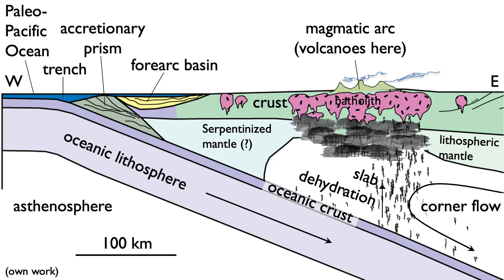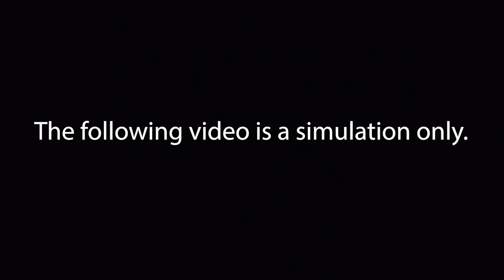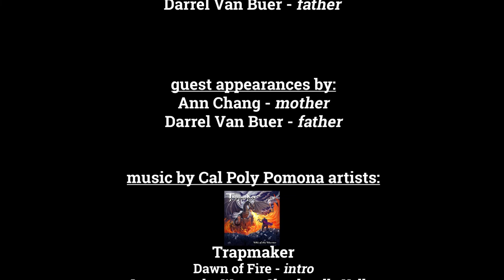Across the Mojave Ep. 5: Charging through the Desert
I bet you've never seen this part of Joshua Tree National Park!  In this episode, which covers days 11-14, I cross the Park and a lot of open desert to cover roughly 65 miles between the Chuckwalla Mountains and the Cadiz Dunes.  Includes a 17 km straight-line mission! (Check out @GeoWizard if you're confused.  Also scoremyline.com)

I recommend using the closed captions, as I sometimes mumble a bit . . . .

The music is by Trapmaker and Arthur Winer, both available on Bandcamp.

00:00 - Intro
01:01 - Day 11: Crossing interstate 10
03:48 - Eagle Mountain Railway
05:43 - Colorado River Aqueduct; into Joshua Tree National Park
09:36 - Climbing to stay in wilderness
11:08 - Hayfield Canyon
14:20 - Hayfield Spring
17:49 - Day 12: Up out of the canyon
20:20 - Crossing the pediment
22:19 - A wilderness gap
23:48 - Last pass of the Eagle Mountains
25:43 - Day 13: 17 km straight-line mission!
27:44 - Line review
28:58 - Into the Sheephole Valley Wilderness
31:08 - Celestial navigation
32:44 - Day 14: Cadiz Valley batholith
38:00 - Rock sample; bread problems
42:32 - Cadiz playa
48:28 - Into the dunes
51:20 - Dunes by moonlight
53:32 - Credits